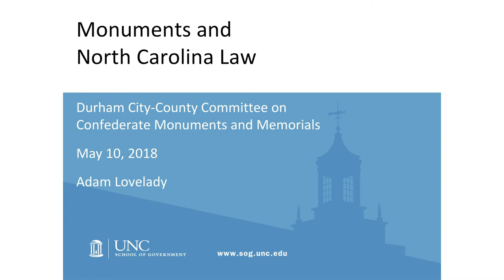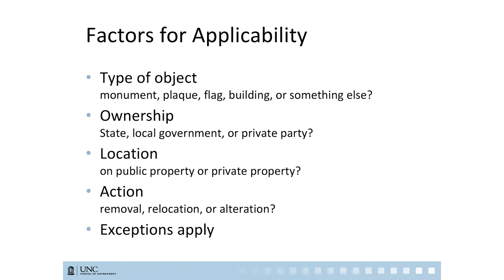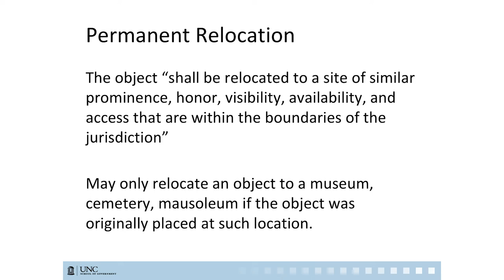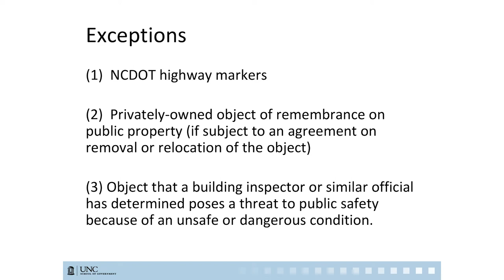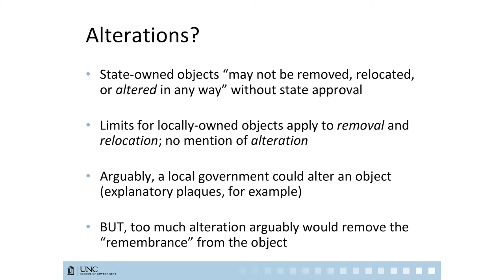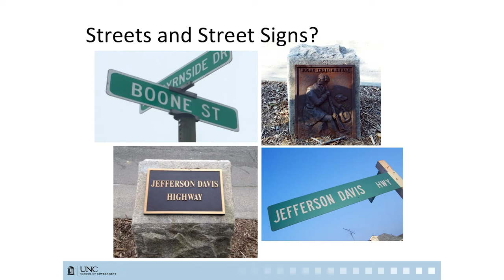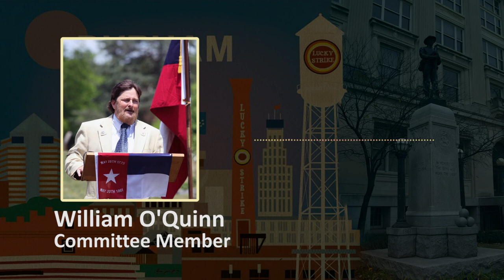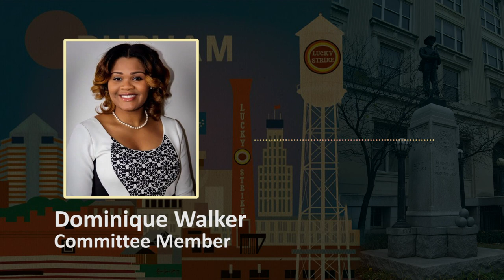City County Committee on Confederate Monuments and Memorials Public Meeting May 10, 2018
The City and County of Durham, NC appointed our 12-member committee to engage with the public on Confederate Monuments and Memorials.

00:06 - Swearing-in & Opening Remarks
04:29 - Reading of Committee Charge
07:29 - Committee Member Introductions
15:57 - Presentation of NC Statutes on Protection of Monuments
37:48 - Q&A with Prof. Lovelady
55:33 - Public Comment
1:08:00 - Committee Discussion

PRESENTER: Adam Lovelady’s work is focused on land use law and local planning. As an Assistant Professor of Public Law and, he teaches, researches, and advises on topics of zoning, land subdivision, transportation, renewable energy, and historic preservation, and was named Albert and Gladys Hall Coates Distinguished Term Assistant Professor for 2015–2017. His publications include Land Subdivision Regulation in North Carolina (2015) and regular blog posts on Coates’ Canons: NC Local Government Law blog.

PRESENT: Stephanie Diane Ford, Cynthia Greenlee,  Robin Kirk, Barbara Lau, Charmaine McKissick-Melton, William O’Quinn, Jacob Rogers, Deondra Rose, Elizabeth Brooks Sappenfield, Dominique Walker

ABSENT: Susanna Lee

VIDEO CREATED BY @MEin5D

EDITED BY Stephanie Diane Ford